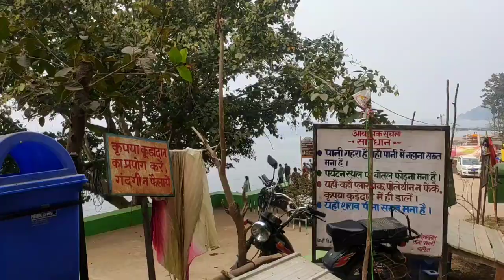चांडिल डैम में बोटिंग करके बहुत मजा आया था | Chandil Dam | Saraikella | Jamshedpur | NH33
हलो फ्रेंड्स,

चांडिल डैम में बोटिंग करके बहुत मजा आया था | इस बार नही जा पाए | Chandil Dam | Jharkhand Tourism

मेरे फेसबुक पेज पर आप मुझे फॉलो करें

इसके अलावा आप मुझे इंस्टाग्राम पर भी फॉलो कर सकते हैं